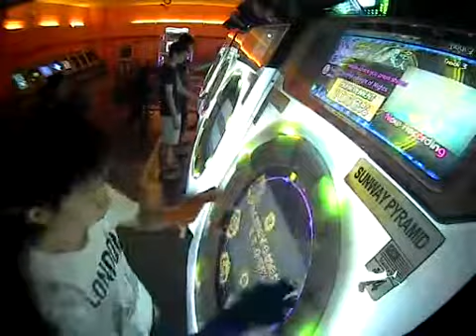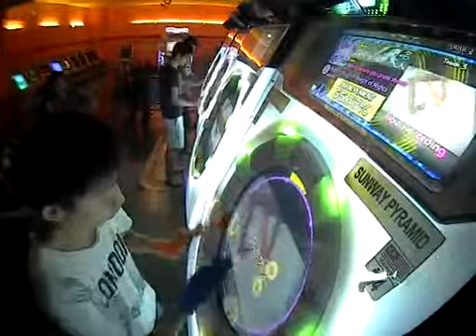GoD_Fro2 Knights Of Nights UD Mirrored Master 99.86